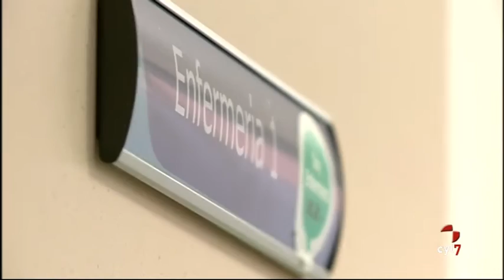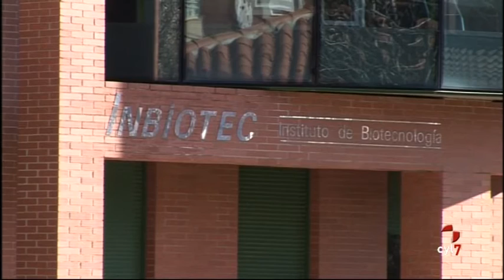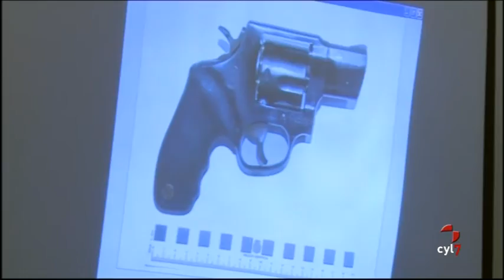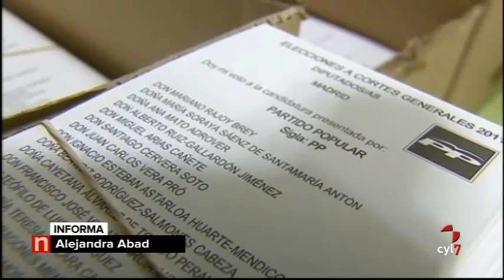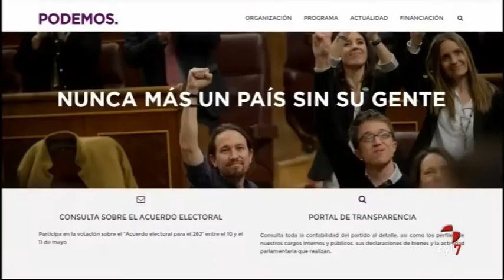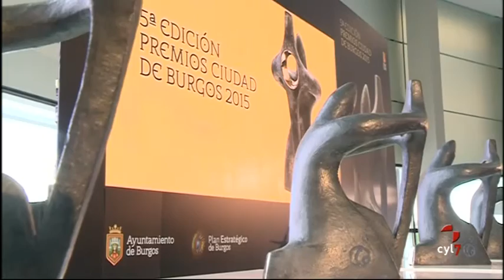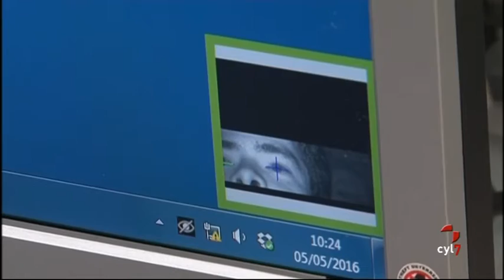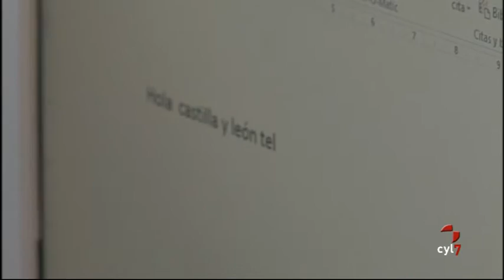Noticias Castilla y León 20.00 horas (Jueves 12/05/2016)